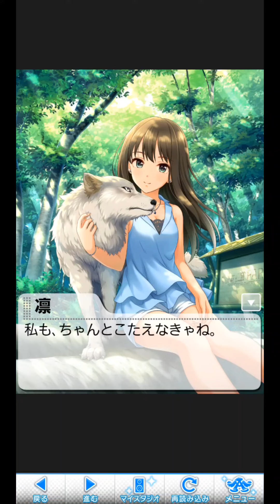モバゲー版アイドルマスターシンデレラガールズSRシルバースピリット渋谷凛エピソード前編 後編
0:00～1:14 前編
1:15～2:52 後編